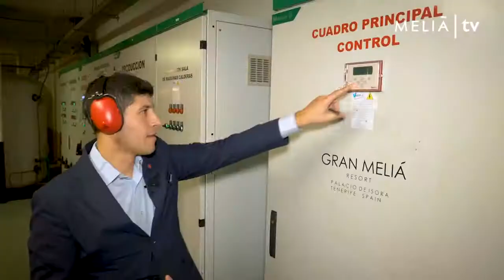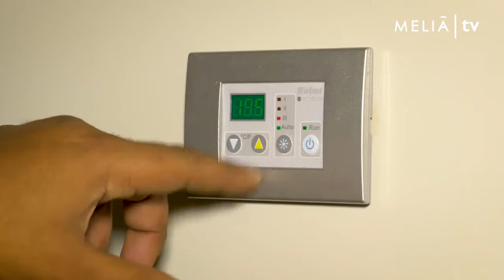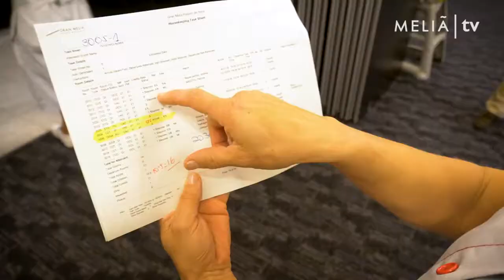Gran Meliá Palacio de Isora, uno de los hoteles más sostenibles de España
In 2018, Gran Meliá Palacio de Isora became the first hotel in Spain to receive EarthCheck Gold certification, thanks to the genuine efforts by the hotel to improve the environmental, social and cultural environment in which it operates.

"EarthCheck certification provides us with a valuable management and reporting tool which can help us get better every day, and is also a powerful medium for transmitting our achievements in environmental issues. As General Manager of the Gran Meliá Palacio de Isora, I feel that this is the most important award among the many that this hotel has achieved, placing us among the elite of the most sustainable Spanish and international hotels". Saad Azzam, Hotel General Manager.